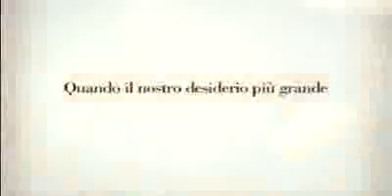HKStyleVIDEO : Settembre '09 - Lezioni D'amore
David non è affatto simpatico, anzi. È un arzillo ultracinquantenne con una cattedra universitaria e il vizietto delle avventure facili. Cresciuto nella libertà sessuale dei campus americani degli anni '60, da più di trent'anni sfrutta appieno le opportunità offertegli dalla sua posizione sociale e non intrattiene nessuna relazione stabile con l'altro sesso. Sono tante le belle ragazze che frequentano il suo corso di critica letteraria, ma un giorno entra in aula Consuela Castillo, una splendida studentessa cubana poco più che ventenne, e tutto nella sua vita cambia radicalmente. Capelli scuri, sguardo conturbante e corpo che sfiora la perfezione, Consuela attira le sue attenzioni come un'opera d'arte e la voglia di possederla diviene per David quasi un'ossessione. Lei ricambia i turbamenti e tra i due, oltre alla passione irrefrenabile, scatta qualcosa di molto più profondo. Il cinico professore si troverà, per la prima volta nella vita, faccia a faccia con ansie, gelosie e insicurezze, emozioni che, insieme al destino, non gli permetteranno di vivere con serenità la prima vera storia d'amore della sua vita...